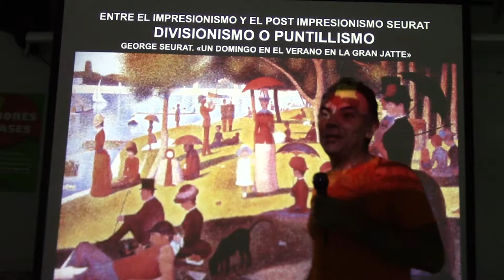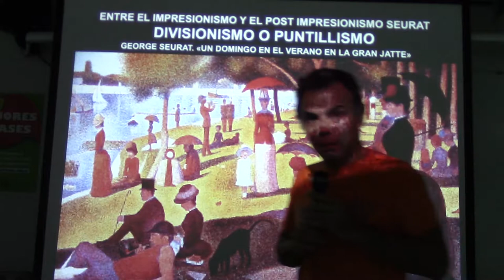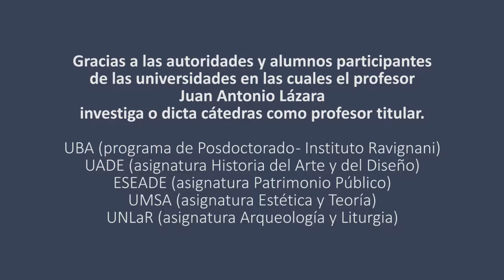242 PUNTILLISMO ANTICIPA LAS ARTES GRÁFICAS Y AUDIOVISUALES POR EL PROF. JUAN LAZARA